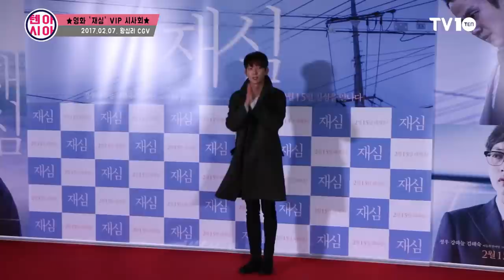[TV10] 이준기·수호(EXO)·박서준, 영화관 밝히는 '특급 비주얼' (영화 '재심' VIP 시사회)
[TV10] 2월 7일 영화 '재심' VIP 시사회 현장